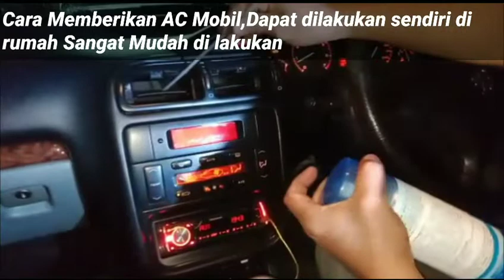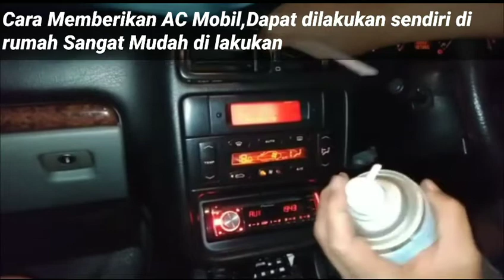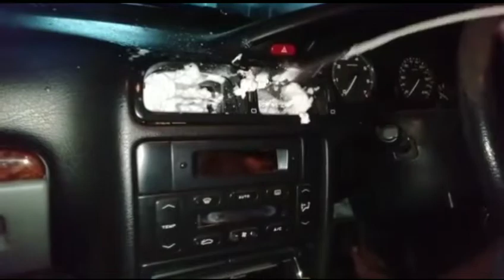Penyebab Utama AC Mobil Panas